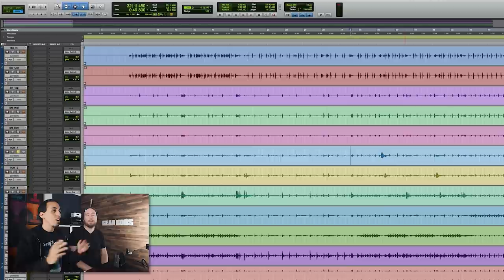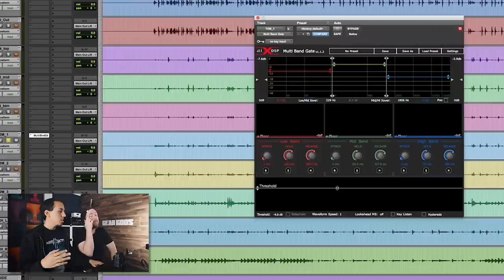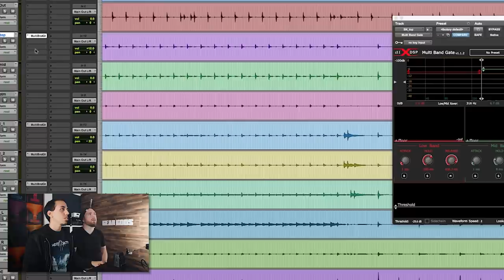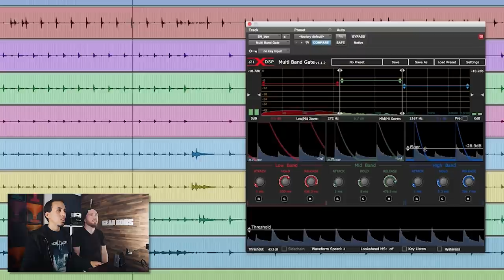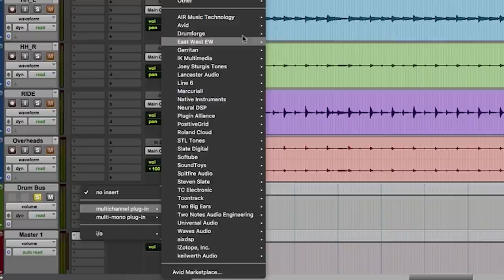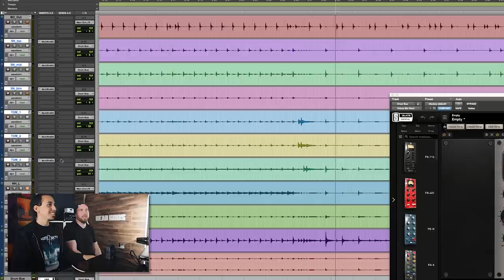Trey Learns To Mix, Part 1: Gating Drums! | GEAR GODS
Alex shows me how to gate drums - the first and most annoying part of mixing a song.

Ernie Ball Strings: .10 .13 .17 .30 .40 .56 .68 ADGCFAD
Canon EOS R w/24-105 lens
Canon M50 w/15-45 lens
Two Notes Torpedo Reload
UA Apollo Twin Quad interface